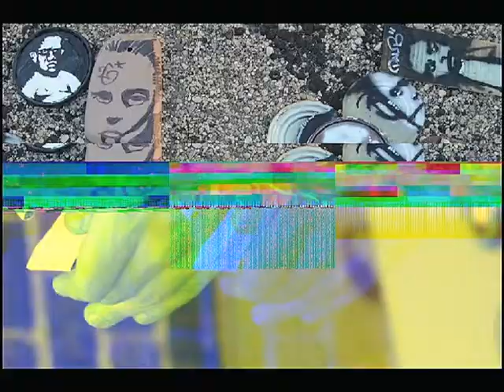eakin 26 winnipeg two six.dv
william eakin animation of the winnipeg artist collective 26